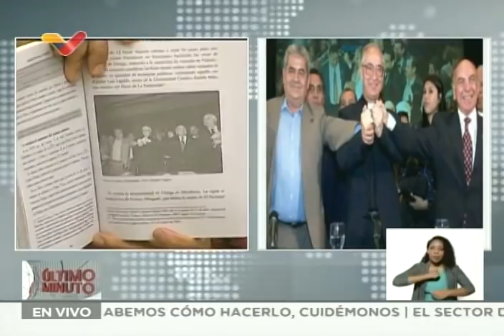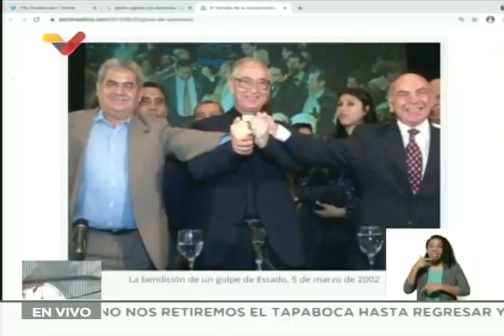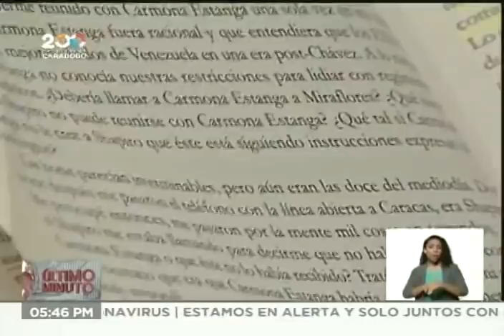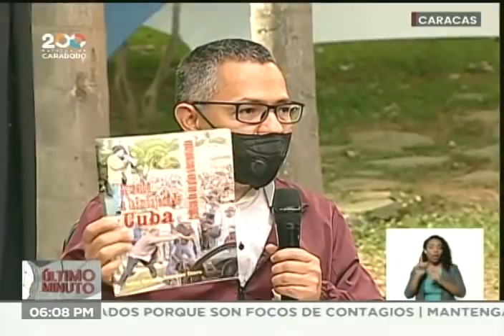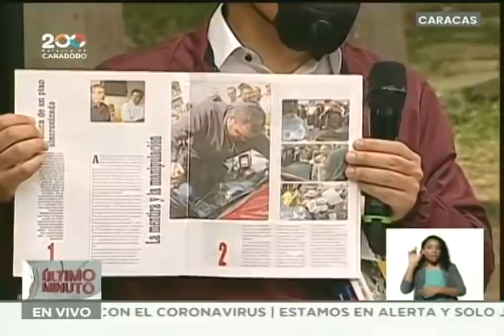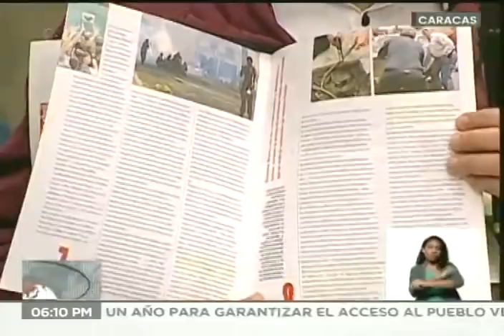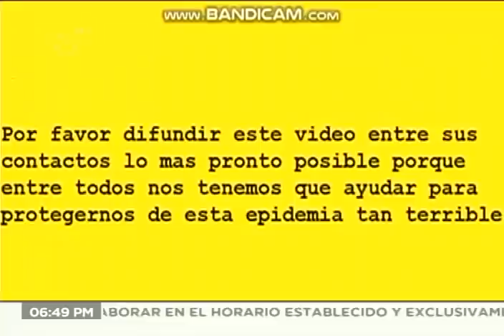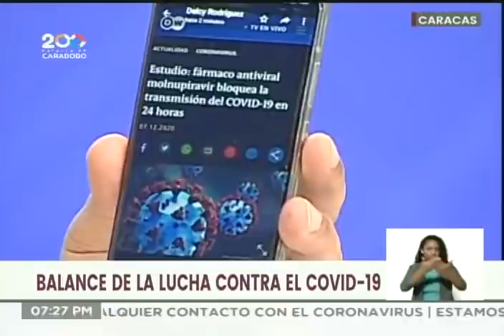Presidente Maduro, balance semanal de lucha contra el Covid-19 para el 11 de abril de 2021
El Presidente de Venezuela, Nicolás Maduro, junto a la vicepresidenta Delcy Rodríguez y otras altas autoridades, realiza el balance semanal de la lucha contra el coronavirus Covid-19 este domingo 11 de abril de 2021. Rinde un homenaje y dedica parte del programa a quienes perdieron la vida en el golpe de estado de abril de 2002. Decreta semana de flexibilización. Varios otros anuncios.

Bitcoin: 16zae5LZZNU7e8wwAKZXSEVo7bP2xZ1KwC

Petros: PFfDUW3cj1WD7cUPYg9MK2EtgG5nUgVzuc